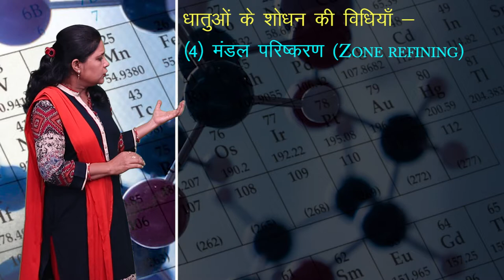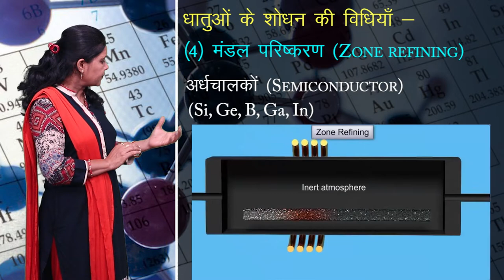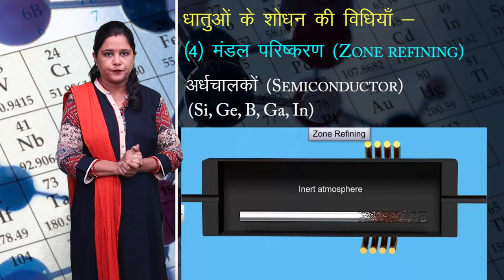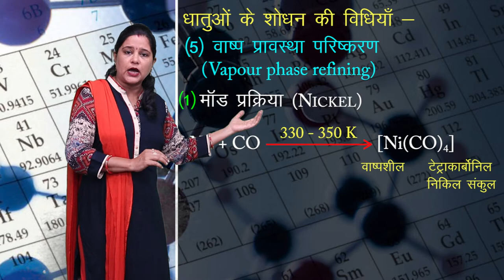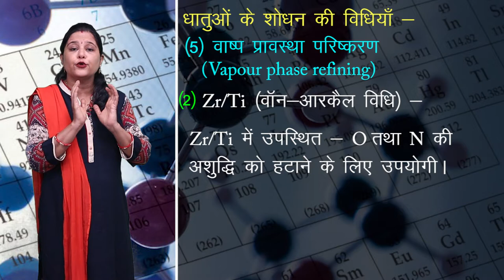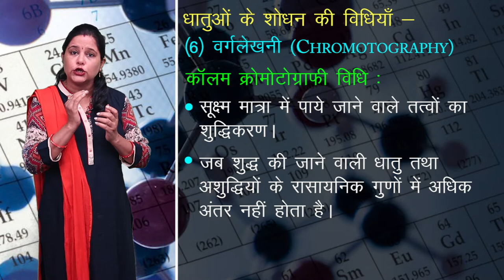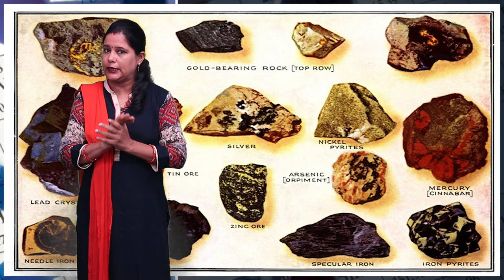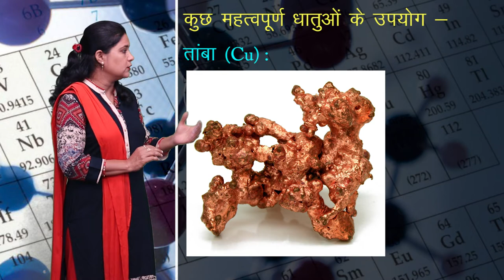CLASS 12th CHEMISTRY | CHAPTER - METALLURGY | धातुकर्म